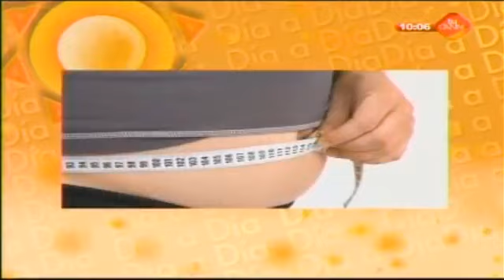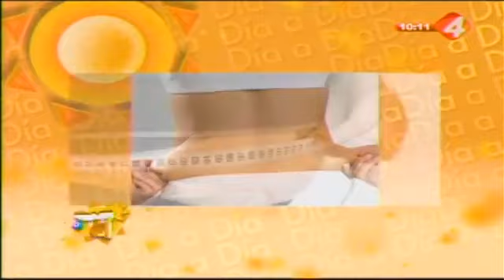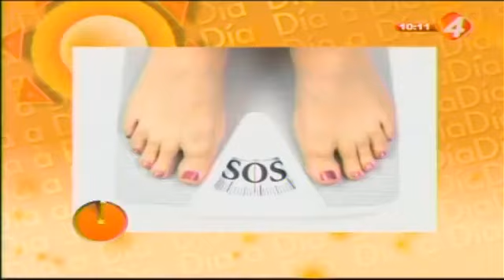Beneficios de las cirugías bariatricas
En nuestra cápsula para la televisión el doctor Nelson habla acerca de los beneficios de las cirugías bariatricas, acompáñanos a ver estos datos relevantes. Más información por cualquiera de nuestros medios.